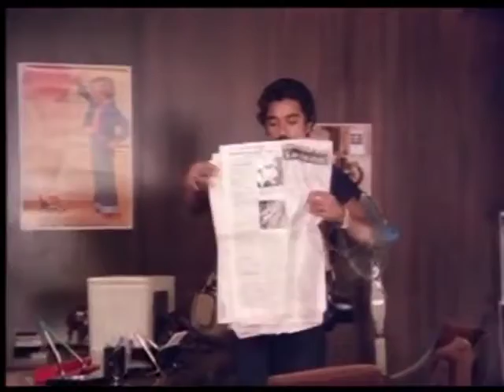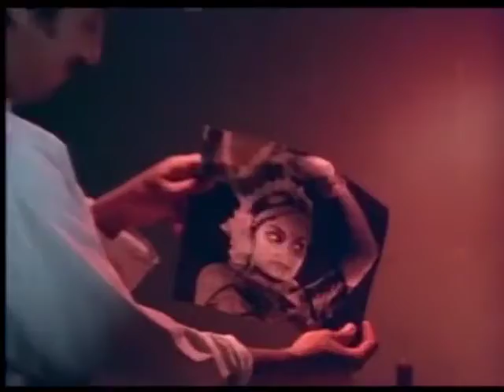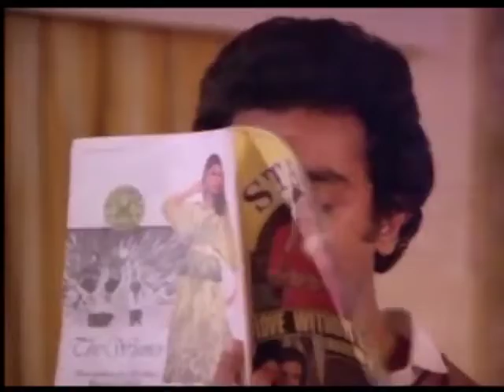Tik Tik Tik Full Movie டிக் டிக் டிக் Kamal Haasan ,Madhavi, Radha - Tamil Classic Movie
Tik! Tik! Tik! is a 1981 Indian Tamil-language crime thriller film directed by Bharathiraja, starring Kamal Haasan supported by Madhavi, Swapna and Radha. It was released on 26 October 1981, Diwali day. Despite clashing with K.Bhagyaraj's family hit Andha 7 Naatkal, Tik! Tik! Tik! did very good business in theaters, crossing 100 days in Chennai and 126 days in Madurai.

The film was remade in Hindi as Karishmaa (1984), with Haasan reprising his role.

Plot
Sherley is a model who returns to Chennai after a modelling stint abroad. She received by the modelling agency and is soon drugged and operated upon. Her dead body is soon found.

Dileep is a photographer working for a newspaper run by Lakshmi Narayanan. He is a photographer in a beauty pageant run by a rich industrialist, Oberoi, which was won by Sharadha, Radha and Swapna. He becomes professionally involved with Radha and Swapna while romantically involved with Sharadha. Soon Swapna's dead body turns up and he becomes the main suspect in the murder investigation and is on the run from police. As his face is plastered in wanted ads all over the city and police are watching Sharadha's house, he goes to meet Radha.

Radha, who always considered Dileep as her brother as he was always nice to her, helps him and lets him stay in her apartment. The next morning, when Dileep wakes up and turn on the tap, the water is bloody red and he hears screaming coming from the apartment water tank. He goes to investigate when a group of people are gathered around the tank and is shocked to find Radha's bloody body inside the tank. Soon people recognise him from the wanted ad and mistakenly think that he murdered Radha. He is once again on the run from police for the murders.

He starts to investigate the murders and deduce that the only thing the two girls had in common, apart from him, was the modelling agency. When he secretively meets up with Sharadha, he finds a small incision on her body. Remembering that the other two girls had the same incision, he questions her. Although she doesn't remember how she got it, she remembers that she didn't have one before she left on a photo shoot abroad for the agency. She also finds it strange that she was unconscious for a few hours during the shoot but cannot remember what happened.

They eventually find out that Oberoi, has a nefarious business through his modelling agency. He drugs the models during the photo shoot abroad, operates them and smuggles diamonds into India using their bodies. When the models return to India, they again drug the model and take it out and kill the girl.

Dileep gets captured by Oberoi's goons but with the help of his editor and his girlfriend, he has already got the truth out. Before Oberoi can kill Dileep, they hear the police siren coming towards him. Oberoi, an obsessive diamond collector, rather than get caught and go to prison, eats his own diamonds and commits suicide.

Cast
Kamal Haasan as Dhileep
Madhavi as Sharadha
Radha as Radha
Swapna as Swapna
Thiagarajan as Victor
Shamasundar L. Asrani as Oberoi
Thengai Srinivasan as Lakshmi Narayanan
V. K. Ramasamy as Sharada's father
Nisha Noor as Nisha
Manobala
Y. G. Parthasarathy
Sarika as Miss India Sherley (Guest role)

Written by Kalaimani (dialogues)
Screenplay by Bharathiraja
Story by Bharathiraja
Production company : Shiv Shakti Films
Release date : 26 October 1981
Country India
Language Tamil